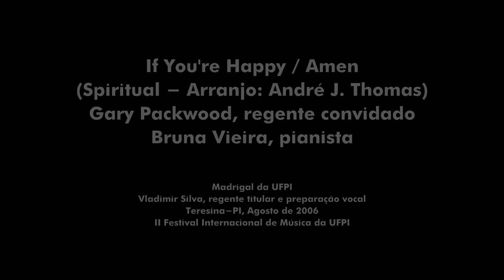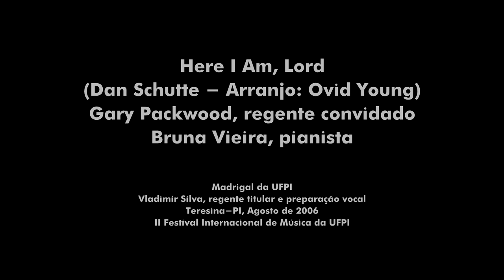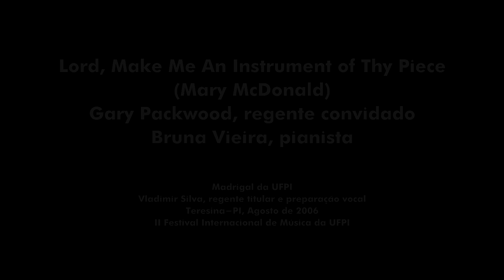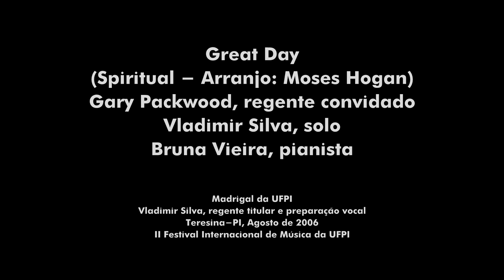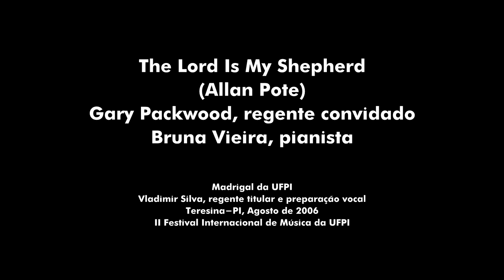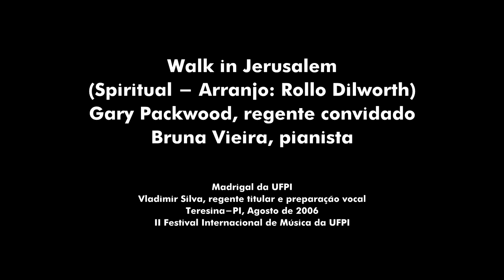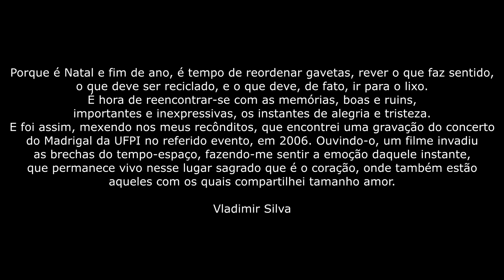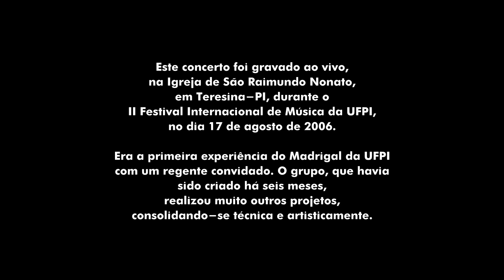II Festival Internacional de Música da UFPI (2006)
O II Festival Internacional de Música da UFPI foi realizado em agosto de 2006, sob a direção de Vladimir Silva. Hoje, mexendo em algumas pastas, encontrei esse arquivo de áudio com o recital do Madrigal da UFPI, sob a regência do maestro norte-americano Gary Packwood, que, àquela época, era professor na University of Montevalo, no Alabama.

O Madrigal da UFPI  topou o desafio e participou do evento com muita determinação. Muito embora apresente inconsistências técnicas por conta da imaturidade, já que o grupo havia sido formado há cerca de seis meses, a essência de todo o trabalho que desenvolveríamos a posteriori já pode ser percebida nessa apresentação.

Fiquei muito feliz por ter resgatado essa página quase perdida da nossa história, razão pela qual achei importante compartilhá-la.

If You're Happy / Amen

Here I Am Lord - 4:09

Lord, Make Me An Instrument of Thy Piece - 09:50

Great Day - 15:15

The Lord Is My Shepherd - 18:11

Walk in Jerusalem - 23:10